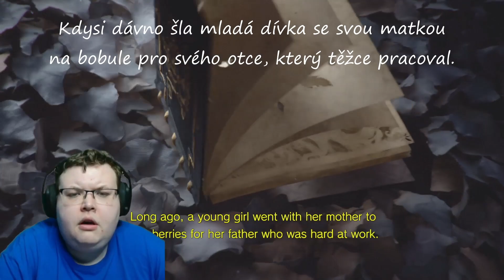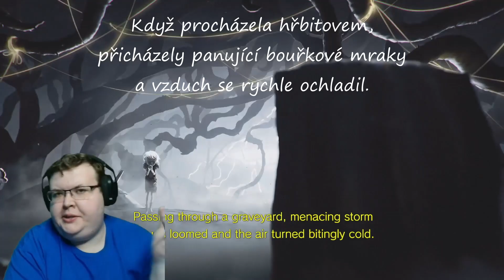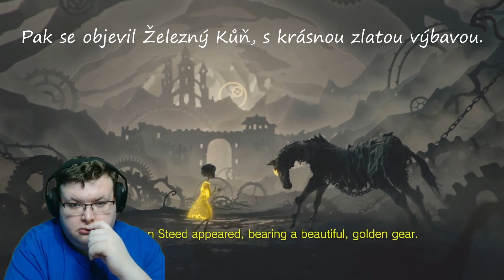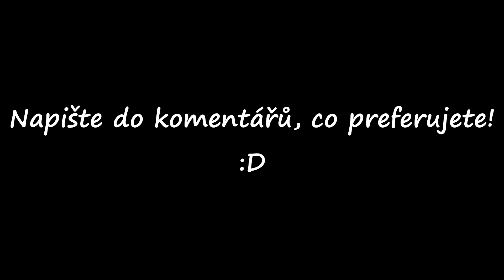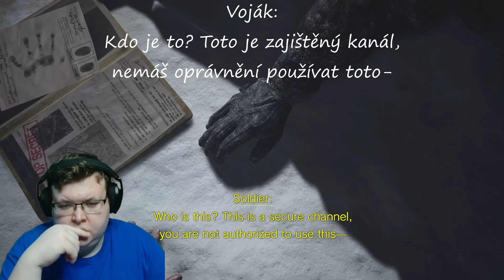💥 Už jsme v tom zase! 💥 | Resident Evil 8: Village | Part 1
⌨️ Yuri Discord Profil: YURI#7171

Yuri se zde ponoří do strašidelného příběhu hry Resident Evil 8, kde v zapadlé vesnici bude čelit těm nejhorším stvořením...